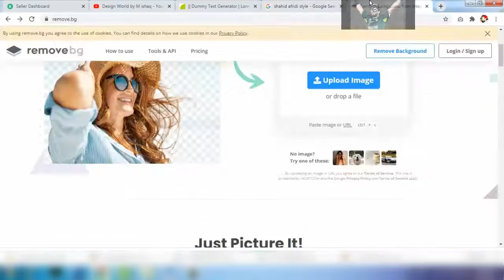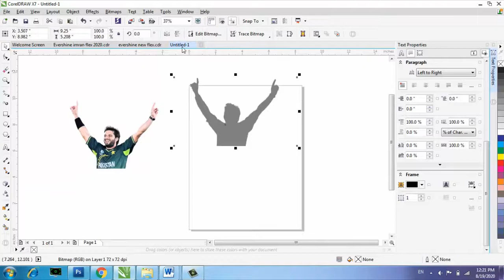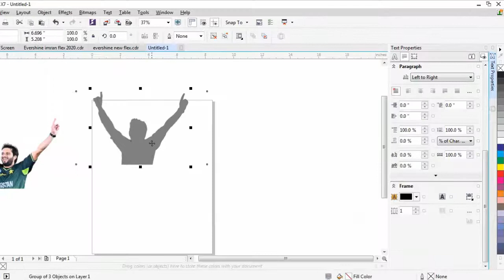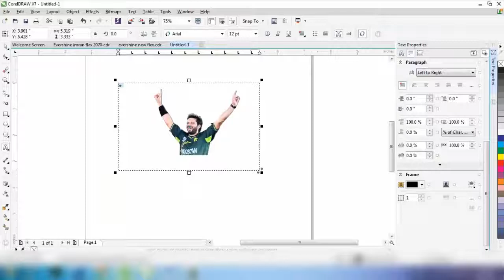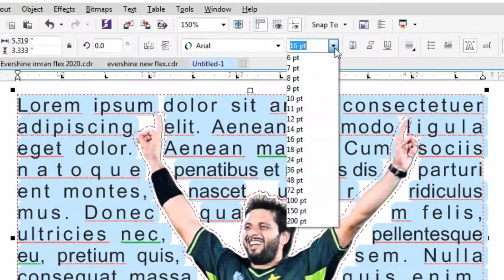Text in coreldraw. wrap text in coreldraw. wrap text.|| CorelDraw in urdu hindi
Note: If you get ad in opening the link. Just skip ad and go forward
More videos about coreldraw: